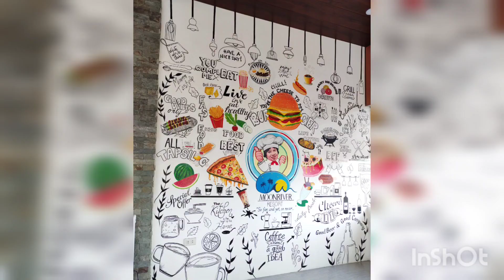MURAL PAINTING PROJECT (bar& restaurant)